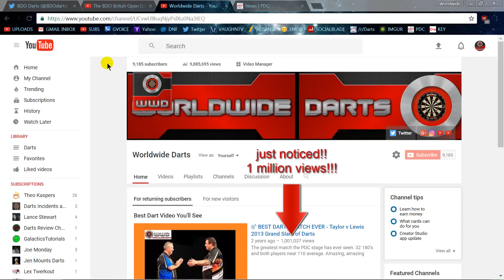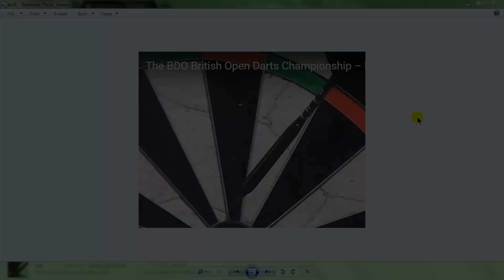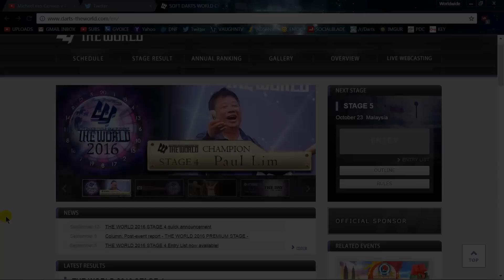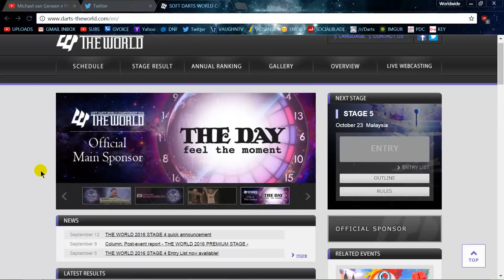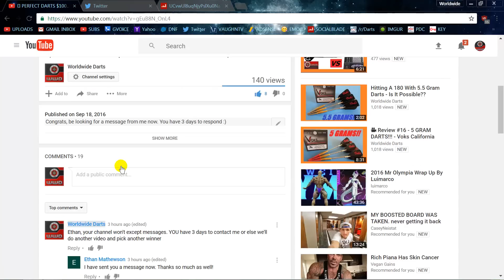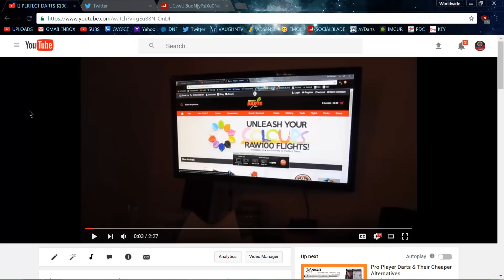DARTS NEWS 5 - PDC - BDO - Dartslive - Perfect Darts - Sep 18th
Just checking in with a bit of news from the PDC, BDO and Dartslive. As well as revealing the contest winner and a big thanks to Perfect Darts.